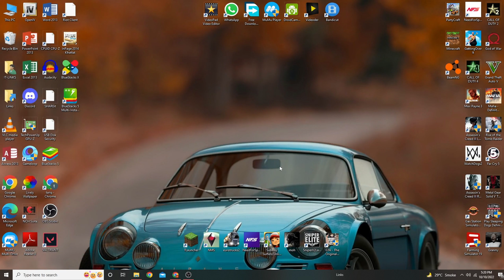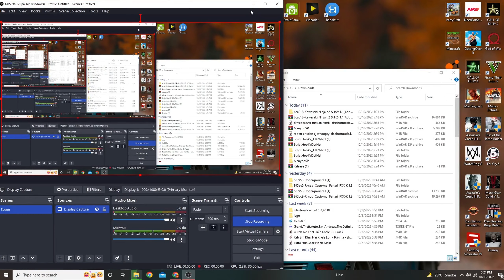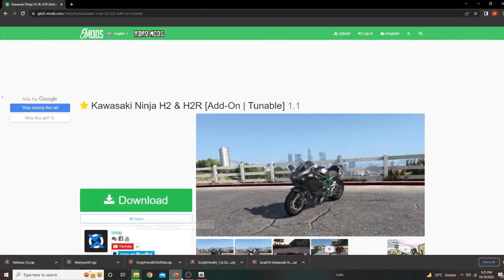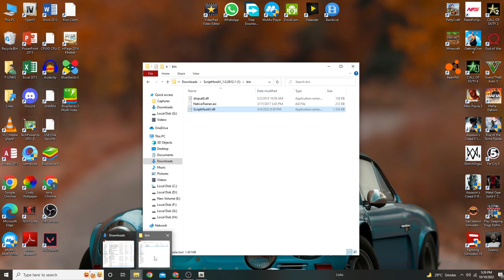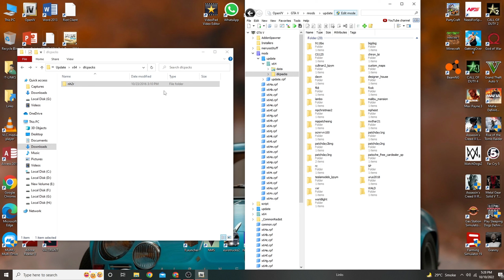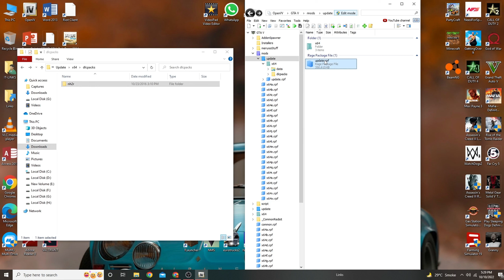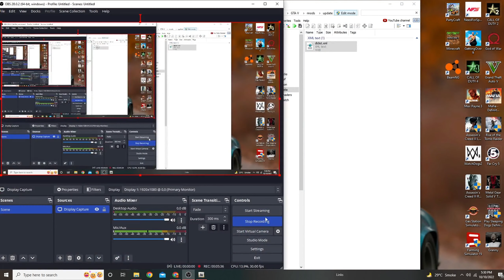HOW TO INSATALL Kawasaki Ninja H2R 2021 IN GTA 5 FULL MOD INSTALL